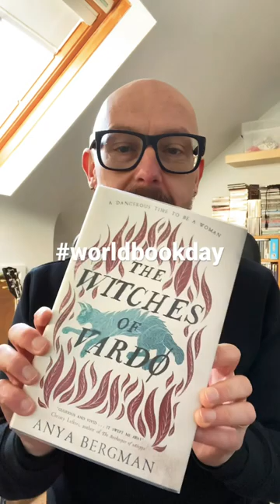Therapy? WorldBookDay SHORT choices from Michael McKeegan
Michael recommending some current World Book Day reading!